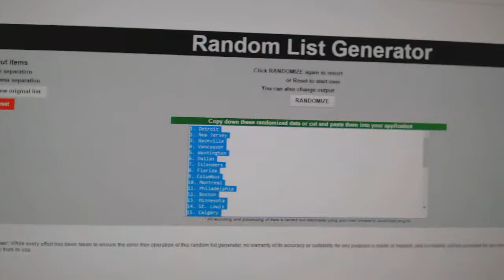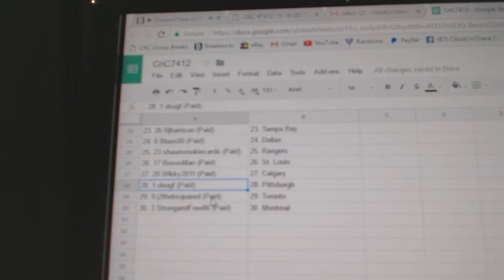Team Randoms - C&C 7412